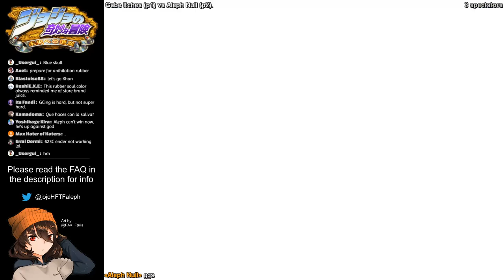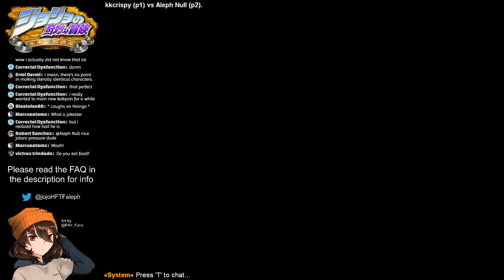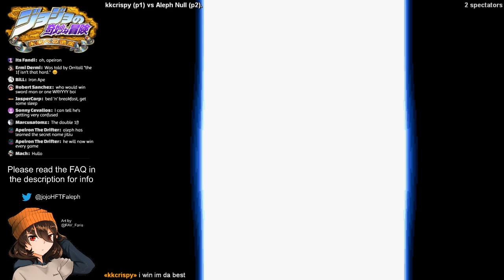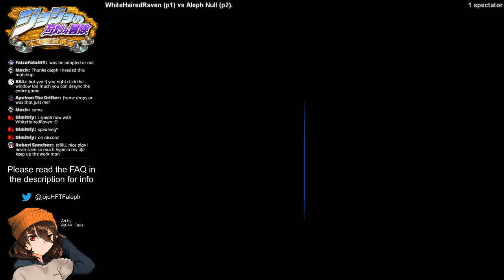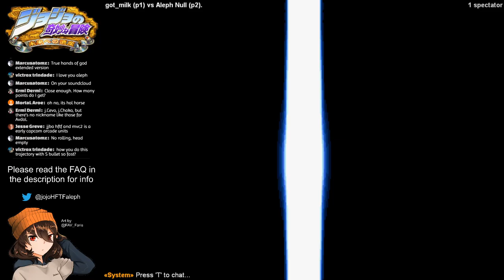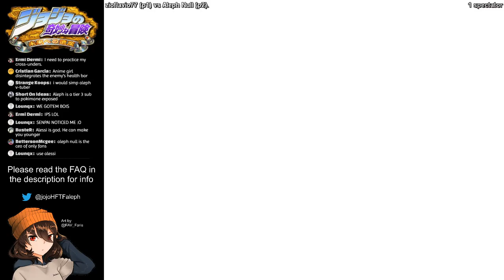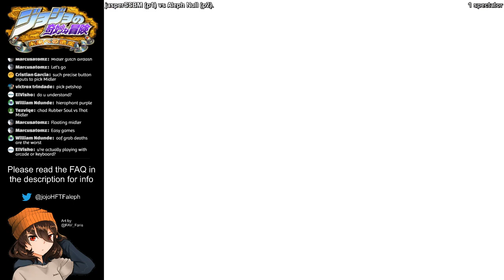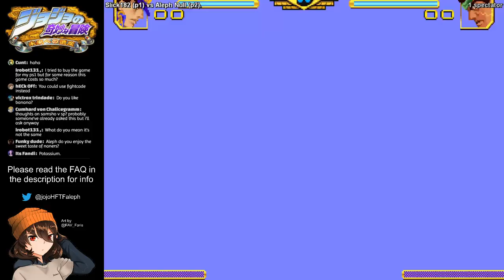[05/17/2020] JoJo's Bizarre Adventure: Heritage for the Future matches on Fightcade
Playing some Heritage for a little bit. The Marayaya was made by Ryu (citation needed)

FAQ:

Q: What is this game?
A: JoJo's Bizarre Adventure: Heritage for the Future. You can play it on FightCade.

Q: How do I install the game?

Q: How do I play against you?
A: Go into FightCade, and once I'm available, send me a challenge. Be aware that there are others who will challenge me, so it's not guaranteed.

A: A fightstick/keyboard hybrid called a mixbox.